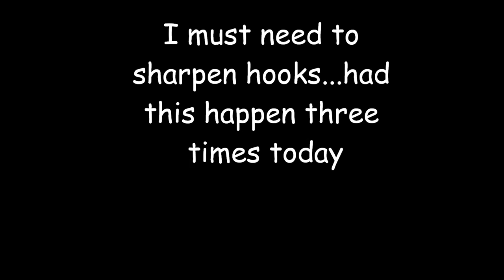Another Bad Day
Nothing but lost fish today. Couldn't even film the one I did land because the line got wrapped up in the tip on the hookset and I had to hand~line it in! Sheesh...